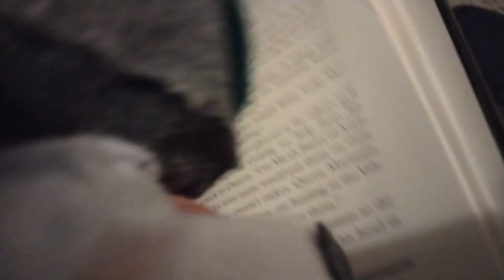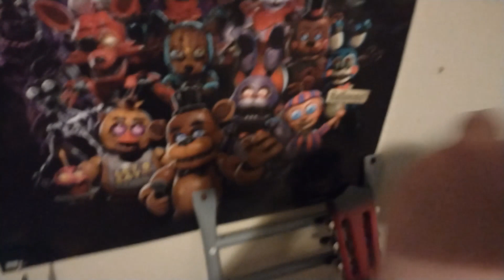FNAF plush season 4 episode 10